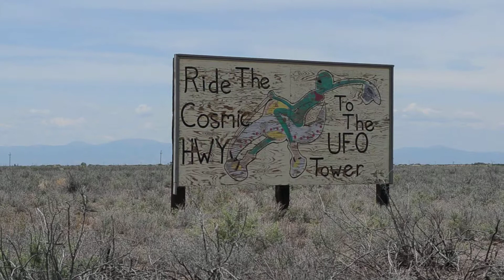The Old UFO tower Bill board off the Cosmic Highway 17, Colorado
A visit with the Alien Vortex in the Cosmic Valley of the San Luis Mountains in Colorado.  About Colorado TV made the trip to see what all the UFO sightings were about.
Come on by the UFO WatchTower® for some interesting chit chat about ufos, aliens, abductions, paranormal, and just about everything else in the cosmos! You never know who you will run into at the UFO WatchTower® for a little conversation!!

Located 2¹/² miles N.of Hooper, CO on HWY 17
Watch for the ALIEN signs!

"Coming to you from the heart of the
Mystical San Luis Valley"...
NO LIGHT POLLUTION
Saguache County, Colorado USA

Read about Recorded UFO sightings and more!
The UFO Conference is held here!

The Amazing Book about the UFO Watchtower: "That Crazy Lady Down the Road" - by Judy Messoline is now for sale!!
All orders from this website will receive free shipping. (USA ONLY free shipping) Send payment of $21.95 to UFO Watchtower, PO Box 522, Hooper, CO 81136, or we will accept Paypal sent to .
Allow 3 to 6 weeks for delivery. Read about the experiences at the UFO Watchtower and stories from other places as well. A real eye opener!!

Help keep the UFO Watchtower® alive.
OR -
UFO Watchtower®
Hooper, CO 81136

ufo, alien, ufo watchtower, colorado, onvi, sightings, ufo conference, watchtower, paranormal,